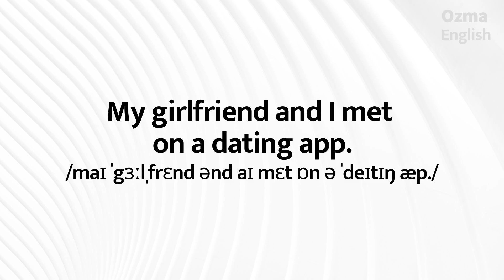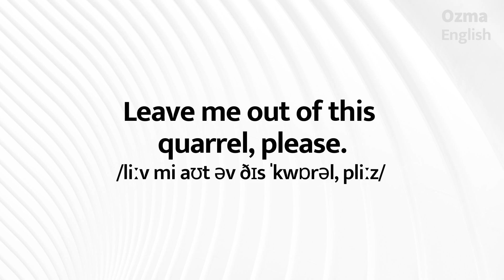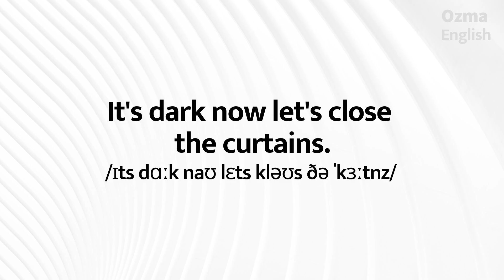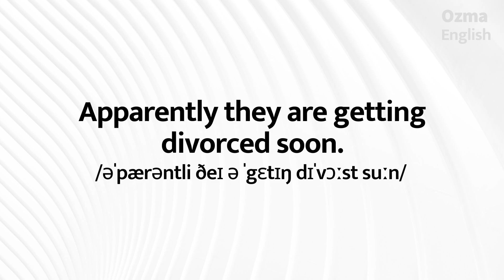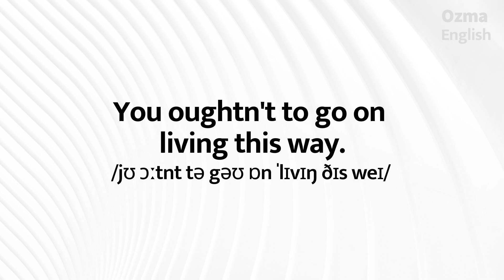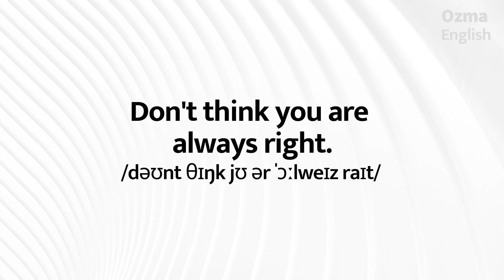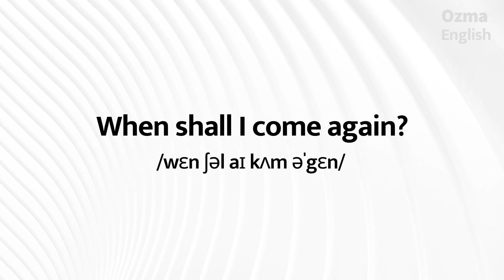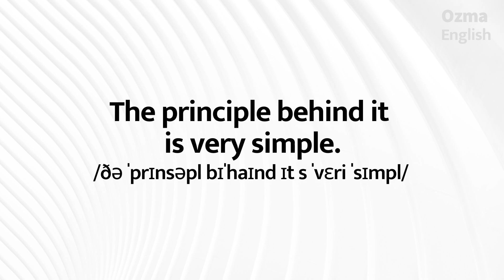These expressions you'll wish to know earlier:: English listening practice